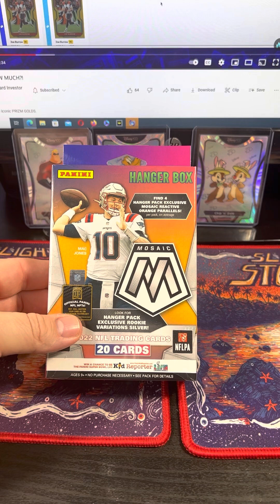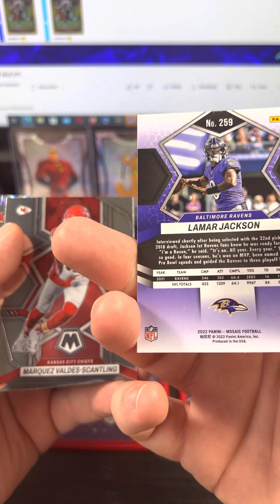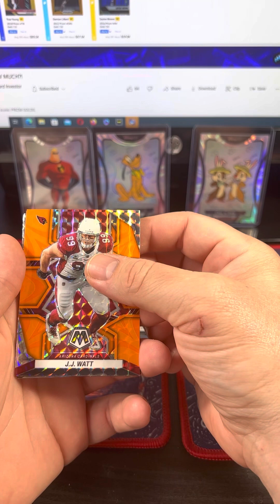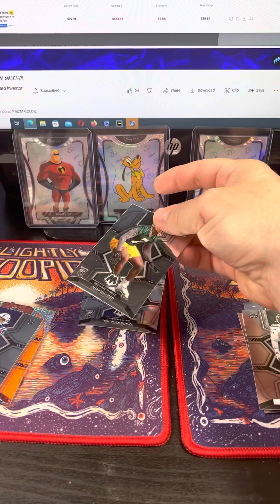2022 mosaic hanger! Goat sighting ! 🔥🐐